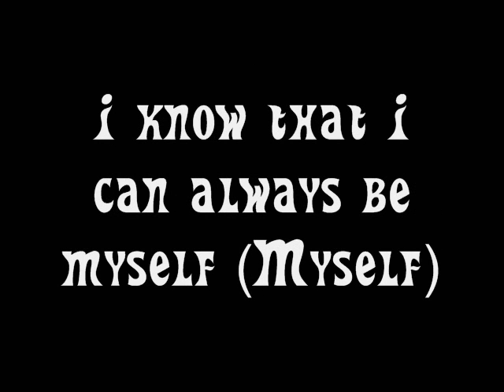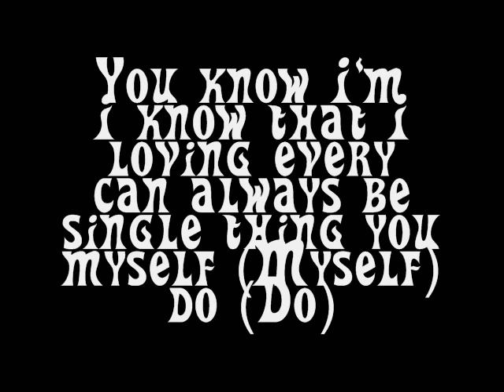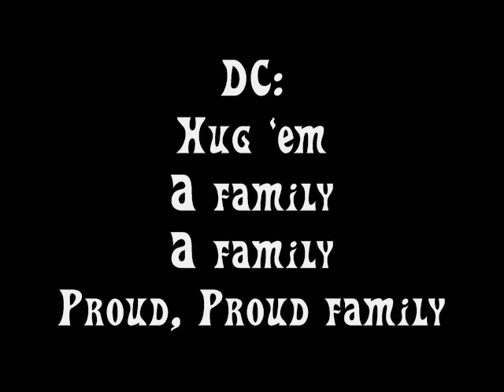The Proud Family Theme Song! Solange ft beyonce & Destiny's Child Lyrics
I honestly used to love this show and this song is just so awesome! LOVE LOVE LOVE
lol hope u enjoy this vid!